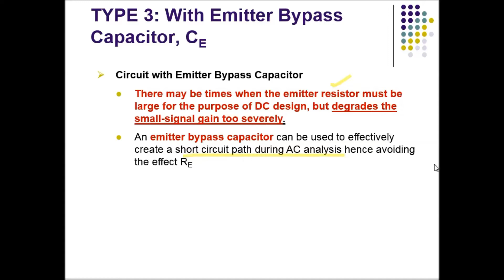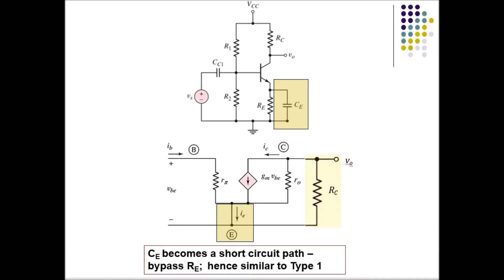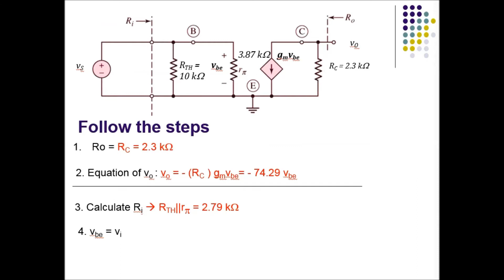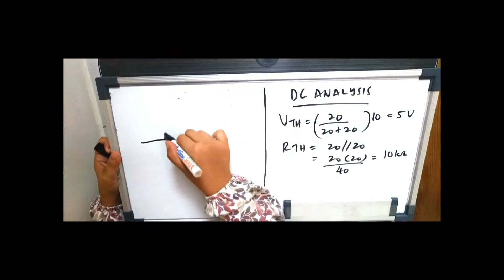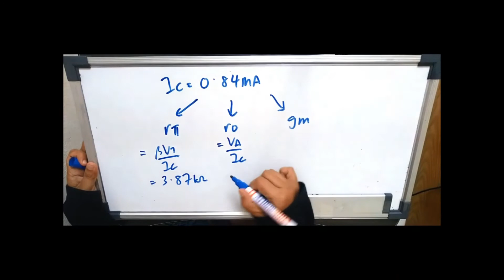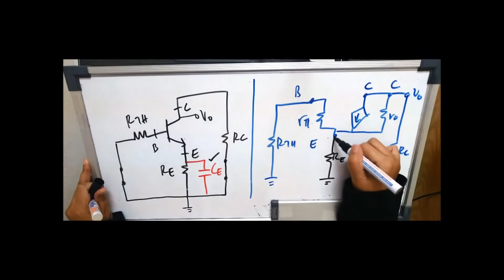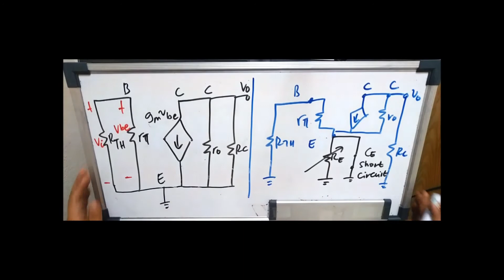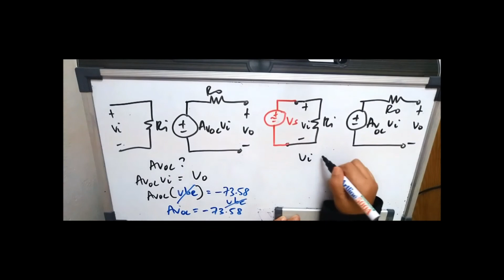CHAPTER 5C - BJT COMMON EMITTER AMPLIFIER WITH BYPASS CAPACITOR, CE (CAPTIONED)